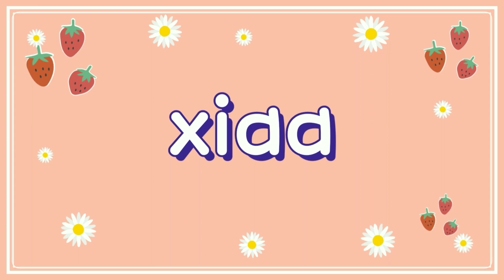Lisa or Lena [Outfits] 🌺✨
˗ˏˋ༻ʚ Credits ɞ༺ˎˊ˗
๑✦1. Ikson - Harmony [Official]

✿˚ ✧. 🧁 None of the products (shown in the video) are commercially promoted.
✿˚ ✧. 🧁 Should not be copied or reuploaded.

ᴀʟʟ ᴛʜᴇ ᴇᴅɪᴛɪɴɢ ᴄʀᴇᴅɪᴛꜱ ᴀʀᴇ ʀᴇꜱᴇʀᴠᴇᴅ. ©